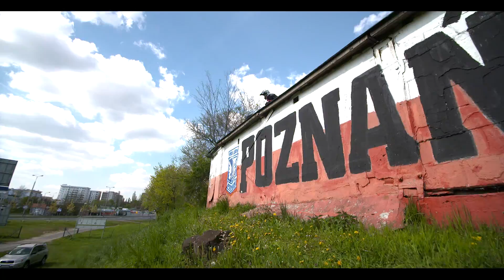Wojciech Gola Motivation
Serdeczne podziękowania dla Wszystkich, którzy we mnie wierzyli i wspierali w trudnych chwilach.